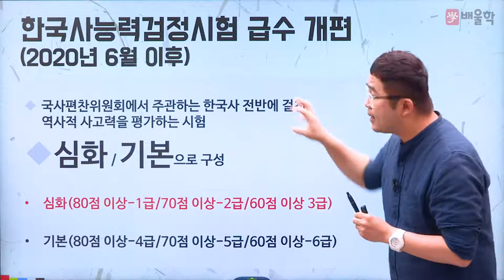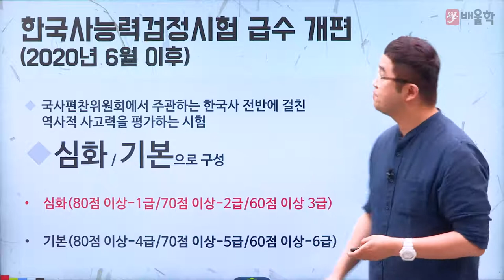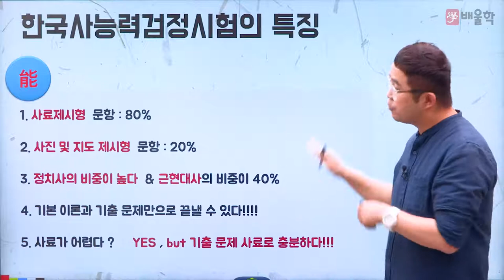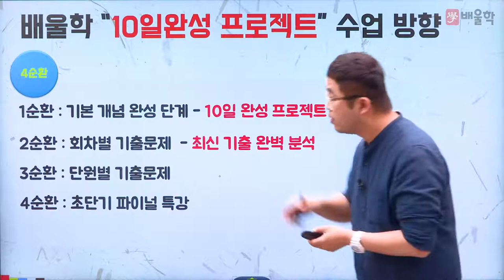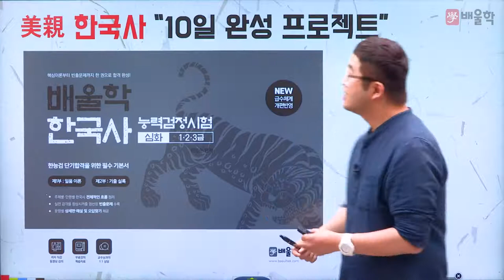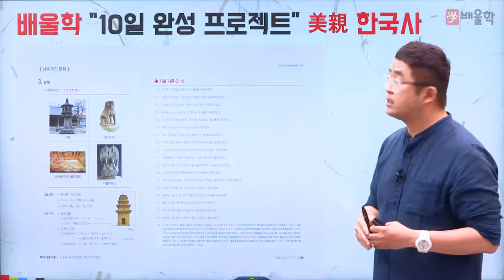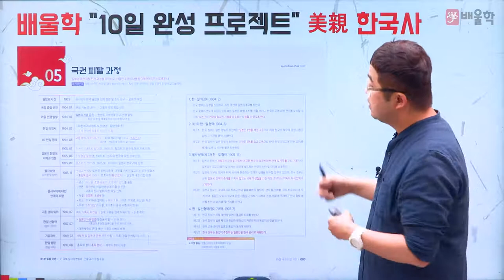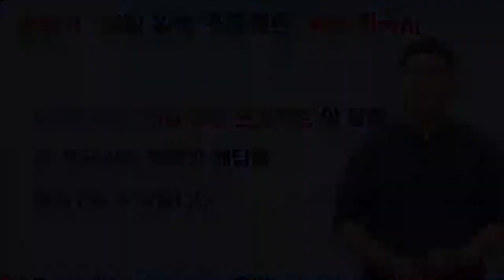[한국사능력검정시험] 한국사 심화 합격전략설명회 - 한경준 교수님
믿고 듣는 배울학 美親한국사 한경준 교수님의
한국사능력검정시험-심화 합격전략설명회

급수 개편? 합격점수 커트라인? 사료 제시?
확~ 바뀐 한국사능력검정 시험에 대한 모든 궁금증을
한경준 교수님이 직접 해소해드립니다!

- 한국사능력검정시험, 한국사, 한국사검정능력시험, 한국사능력시험, 한국사능력검정시험기출문제, 한국사기출문제, 한국사시험, 한국사자격증, 한국사능력검정시험일정, 한국사능력검정, 한국사능력검정시험유효기간, 한국사능력, 한국사자격증유효기간, 한국사시험일정, 한국사1급, 한국사능력검정시험답, 한국사능력검정시험접수, 한국사능력검정시험1급, 한국사검정시험, 공무원한국사, 한국사검정, 한국사검정능력시험기출문제, 한국사인강, 한국사정리, 한국사기출, 한국사연표, 한국사책, 한국사접수, 한국사능력검정시험기출, 한국사검정능력, 한국사능력검정시험인강, 한국사공부법, 한국사능력검정시험정답, 임용고시한국사, 한국사고급, 한국사능력검정시험고급, 한국사능력검정시험책, 한국사강의, 한국사벼락치기, 한국사능력검정시험문제집, 한국사문제, 한국사책추천, 한국사요점정리, 한국사능력검정시험교재, 한국사능력검정시험시험장, 한국사무료강의, 한국사시험접수, 한국사답, 한국사능력검정시험난이도, 한국사능력시험일정, 한국사검정능력시험유효기간, 한국사능력검정시험2급, 한국사정리노트, 한국사문제집, 한국사검정능력시험일정, 한국사능력검정시험자격증, 한국사능력검정시험급수, 한국사공부, 한국사능력검정시험가답안, 한국사독학, 한국사기출문제집, 한국사능력검정시험해설, 7급공무원한국사, 한국사능력검정시험독학, 한국사능력검정시험기출문제집, 9급공무원한국사, 한국사모의고사, 한국사능력검정시험합격률, 한국사연대표, 한국사능력검정시험문제, 한국사능력검정시험강의, 한국사자격증시험, 한국사능력검정시험요약, 한국사교재, 한국사능력시험유효기간, 한국사강사, 한국사연표정리, 한국사능력검정시험공부법, 한국사가답안, 한국사능력검정시험중급, 경찰한국사, 한국사기본, 한국사능력시험기출문제, 7급한국사, 한국사인강추천, 한국사능력검정시험공부, 한국사능력검정시험답안, 한국사중급, 공무원한국사공부법, 한국사필기노트, 한국사퀴즈, 한국사능력검정시험공부기간, 한국사도서, 한국사능력시험고급, 한국사신청, 한국사능력검정시험정리, 한국사고급기출, 공무원한국사기출, 한국사암기법, 한국사능력검정시험준비